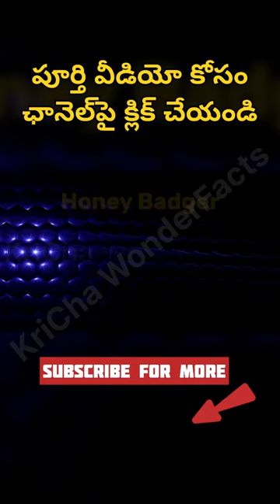🔼🔼🔼HONEY BADGER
Top 10 Rarest Animals with SUPERPOWERS in Telugu

ELECTRICE EEL: Shocking Powerhouse: electriceel are the strongest bioelectrical generators, packing a punch of up to 860 volts!
Electric Organs: Unlike true eels, they have specialized organs that run along most of their body, containing thousands of electricity-generating cells.

TARDIGRADES: Microscopic Might: tardigrades also known as water bears, are incredibly tiny invertebrates. They typically measure only about 0.5 millimeters long, making them barely visible to the naked eye. Despite their size, they are some of the toughest creatures on Earth.
Superpower of Survival: Tardigrades are famous for their ability to survive in extreme environments. They can withstand temperatures ranging from near absolute zero (-272°C) to scorching heat (up to 150°C). They can also survive in the vacuum of space, intense radiation, and immense pressure.

Fearless Fighters: honeybadger are renowned for their aggression and tenacity. Nicknamed "the world's most fearless animal," they take on prey much larger than themselves, including snakes, lions, and hyenas. Their thick skin and powerful claws make them formidable opponents.

ARCHERFISH
Sharpshooters of the Sea: archerfish are known for their incredible ability to spit jets of water with remarkable accuracy. They can aim and shoot down insects perched on leaves or other objects above the water's surface. The stunned insect falls into the water, becoming an easy meal for the archerfish.

MIMIC OCTOPUS
Master of Disguise: The Mimic octopus holds the title of ultimate underwater chameleon. It can rapidly change its color, skin texture, and even body posture to mimic a variety of other sea creatures. This allows them to evade predators or lure prey. They can convincingly impersonate venomous lionfish, flat flounder, or even sea snakes, depending on the situation.

Eusocial Mammals (Like Ants!): Naked mole rats are one of the only eusocial mammals, meaning they live in highly organized colonies with a distinct social structure. Similar to ants and bees, there's a single breeding queen, while other colony members are sterile workers who perform specific tasks like digging tunnels, caring for young, and foraging for food.

MANTIS SHRIMP
Lightning Punch: mantisshrimp pack a serious punch in their seemingly delicate appendages. They have specialized clubs that strike with incredible speed and force, exceeding the speed of a bullet underwater. This powerful punch can shatter aquarium glass and even crack crab shells with ease.

VAMPIRE BAT
Heat-Seeking Hunters: Vampirebat aren't blind bloodsuckers from folklore. They have a keen sense of smell, but their secret weapon for locating prey is a unique heat-sensitive organ located in their nose. This organ can detect the minute changes in temperature emitted by warm-blooded animals, allowing them to pinpoint a potential meal even in complete darkness.

ECHOLOCATING ANIMALS
Nature's Built-in Sonar: Echolocating animals like dolphin , bats, and some whales use sound waves to navigate and hunt in darkness or murky water. They emit high-frequency clicks or whistles and listen for the echoes bouncing back from objects in their environment. By interpreting these echoes, they can create a mental map of their surroundings, similar to how sonar works for submarines.

1. The Axolotl (The Regeneration King):
This adorable aquatic salamander holds the crown for regenerative prowess. They can regenerate entire limbs, tails, jaws, spinal cords, and even parts of their brains!
Scientists are studying the axolotl's unique regenerative properties in hopes of unlocking secrets that could revolutionize human medicine.

2. Starfish: Regeneration All-Stars:
Starfish are not just impressive regenerators, but they can also regenerate in some pretty incredible ways.

3. Flatworms: The Pieces Become the Whole:
Flatworms, like planarians, can be practically chopped into pieces, and each piece will regenerate into a whole new flatworm! This incredible ability is due to their simple body structure and a high concentration of stem cells.

4. Lizards: Tail Tales of Regeneration:
Many lizard species can regrow their tails if they lose them to predators. The lost tail detaches at a special breaking point, minimizing blood loss, and a new tail slowly grows back in its place.

5. Crabs: Claws Come Back:
Crabs can regenerate lost claws, although the process can take several molting cycles. The new claw starts out small and gradually grows larger and stronger with each molt until it fully replaces the lost appendage.